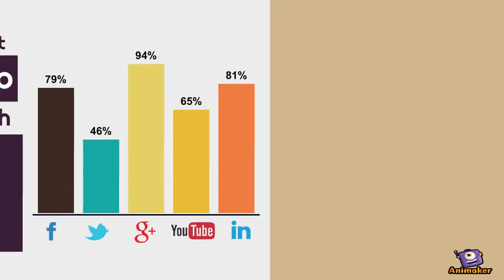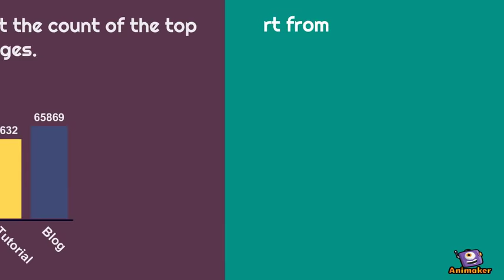Tal2a Safety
Animated Video created using Animaker my best weshes